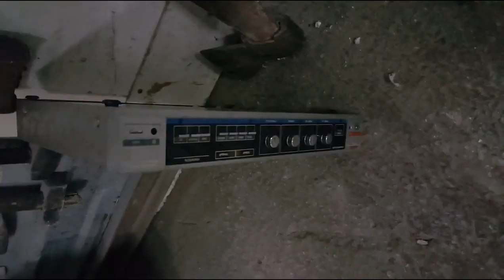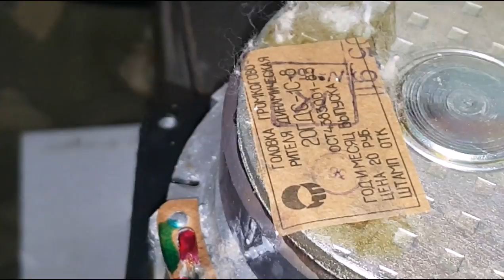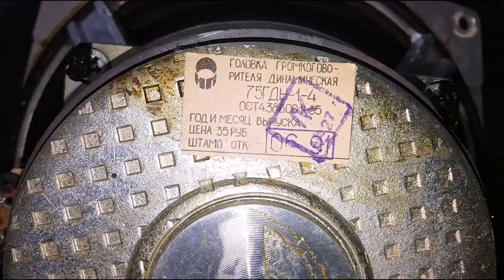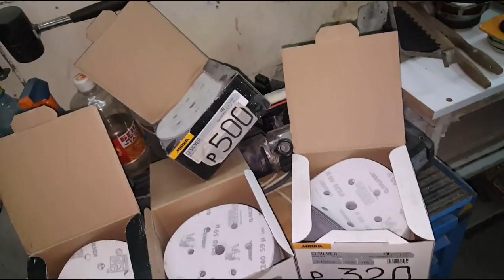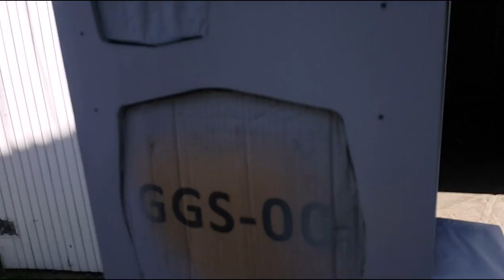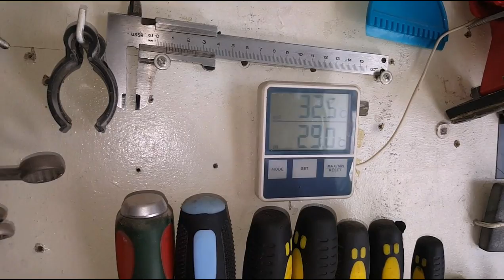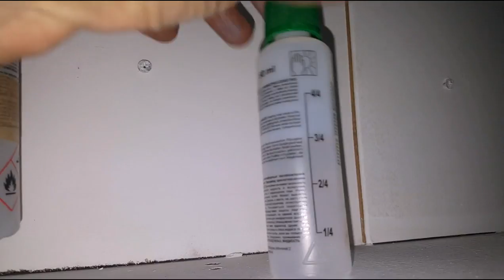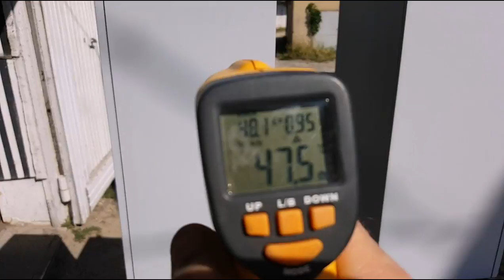Электроника 35АС-015 1 часть реставрации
музыка в гараже